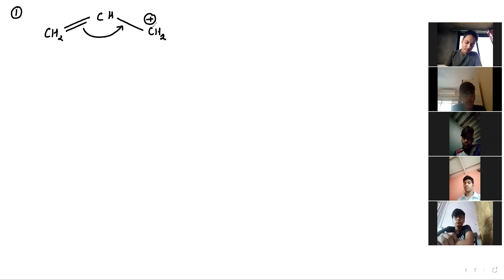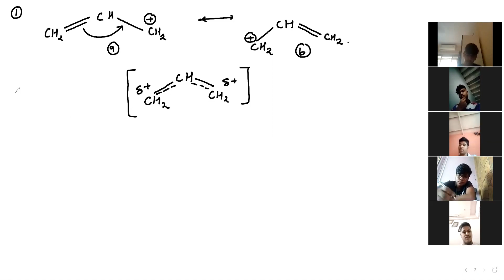12TH CHEMISTRY GOC 6